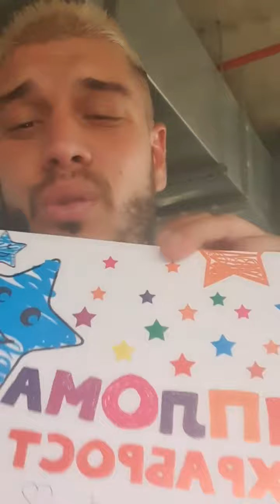Dejan kod zubara